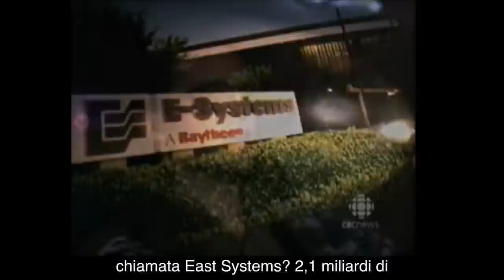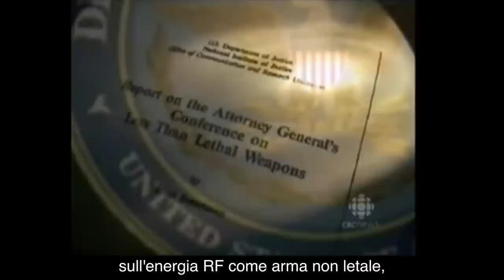La cospirazione HAARP Trasmesso dalla CBC News il16 gennaio 1996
Giornalista: Wendy Mesley
HAARP (programma di ricerca aurorale attiva ad alta frequenza)
L'antenna è in Alaska
Pentagono
Bernard Eastlund
Nicola Tesla
Scudo intorno alla terra
Armi a raggi particolari - Raggio della morte